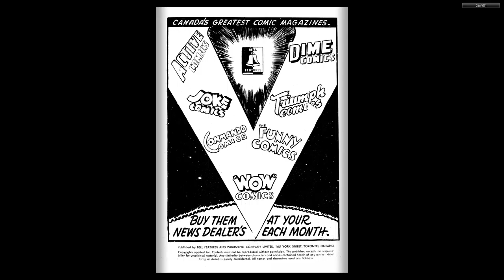CANADIAN 1940's COMICS__Funny Comics 011 Apr 1944 60p